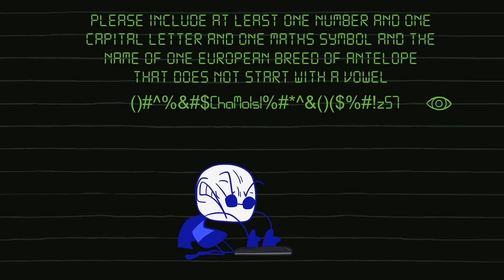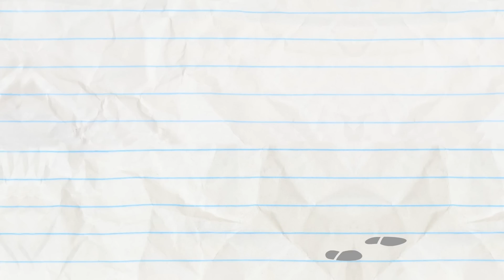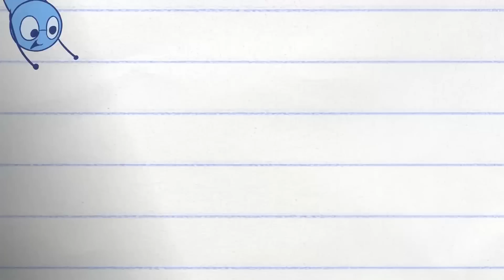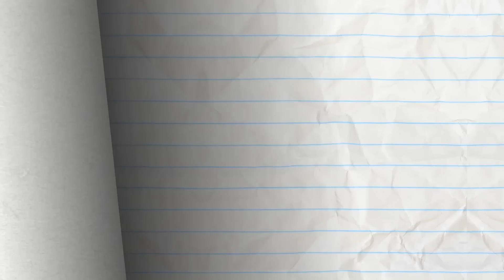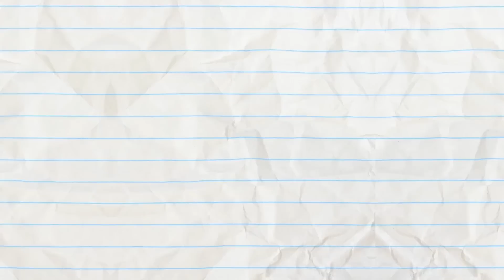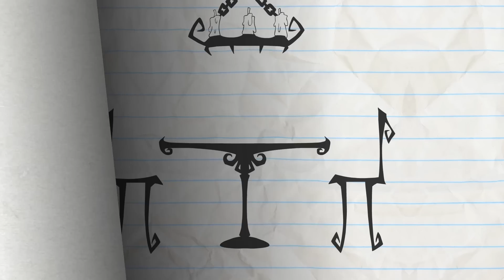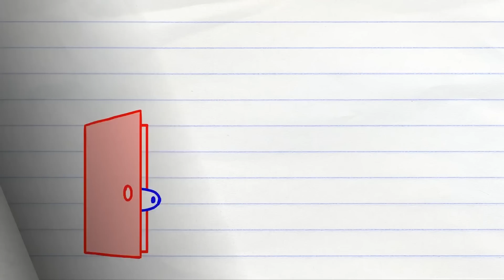Pencilmate Hacks the Matrix!?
Pencilmate Hacks the Matrix!? He's in a simulation! How crazy!

2:42 -  EAT THE PARENTS!

5:16 - HANSEL AND REGRETEL

7:06 - A DATE WORSE THAN DEATH

9:37 - OUT OF SIGHT

11:46 - DUMB AND DUMBERBELL

13:05 - SUNDAY FUNDAY

14:16 - TALL TAILS

15:48 - THE DASTARDLY DOODLE
A mean doodle wants to kidnap Pencilmiss…

18:29 - HAIRDO’S AND DONT’S

20:25 - A-DOOR-ABLE